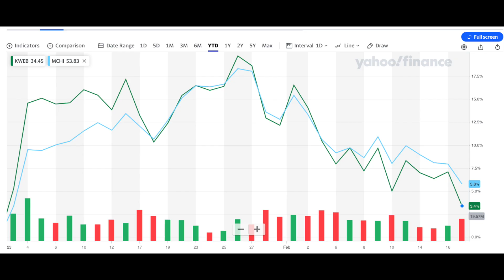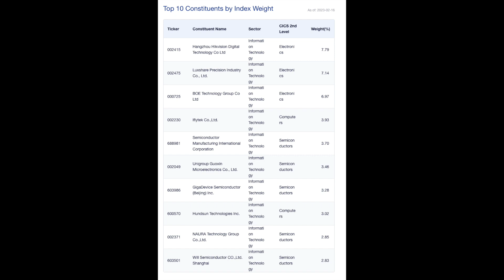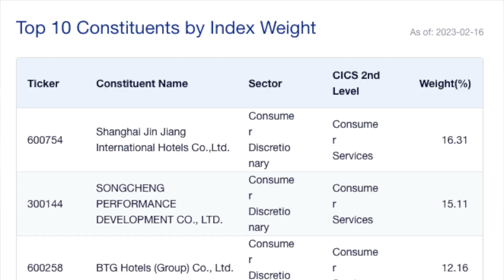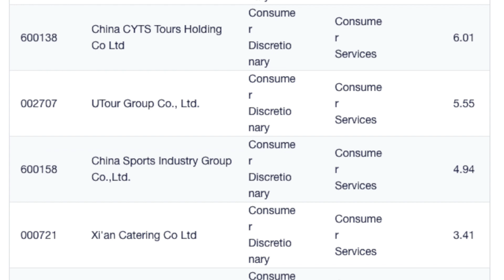Show N4 Mainland China Tech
US and HK listed China tech gave investors a headfake. After running up 20% returns, the selloff came and now this cohort is performing about the same as mainland large cap stocks. We've encouraged investors to look at the mainland, A-Share names.

You can reach Gerard DeBenedetto on Twitter @gadnyc

Special thanks to Nate and Anzi for the track